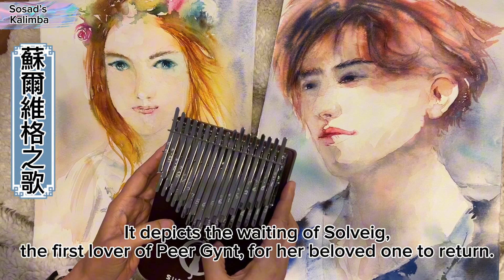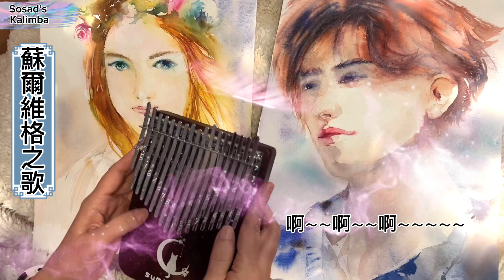Solveig’s Song - Grieg, Peer Gynt | 蘇爾維格之歌 -葛利格. 皮爾金| Kalimba Cover with Tabs Download |卡林巴 | 譜下載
蘇爾維格之歌 Solveig's Song

蘇爾維格之歌 Solveig's Song，出自挪威作曲家葛利格 Edvard Grieg 為作家Henrik Ibsen 易卜生所作詩劇《皮爾金》（Peer Gynt）所寫的兩組交響樂曲——《皮爾金組曲》中的第二組曲，作品集55。此作品描畫了皮爾金初戀情人蘇爾維格的真情等待著至愛皮爾金時所唱的歌曲。

"Solveig's Song" is from the Norwegian composer Edvard Grieg's two sets of symphonic poems written for the poetic play "Peer Gynt" by Henrik Ibsen. It is part of the second suite of the "Peer Gynt Suite," Op. 55. This piece depicts the heartfelt waiting of Solveig, the first love of Peer Gynt, for her beloved Peer Gynt to return, as portrayed in the play."

歌詞如下:
冬天早過去,
春天不再回來,
春天不再回來.
夏天也將消逝,
一年年地等待,
一年年地等待;
我始終深信,
你一定能回來,
你一定能回來.
我曾經答應你,
我要忠誠等待你,
等待著你回來.
啊--啊啊啊啊啊啊.

任你在哪裡,
願上帝保佑你.
願上帝保佑你.
當你在祈禱，
願上帝祝福你，
願上帝祝福你。
我要永遠忠誠地等你回來,
等待著你回來.
你若已升天堂,
就在天上相見,
就在天上相見!
啊--啊啊啊啊啊啊.

 Lyrics:
Winter has passed,
Spring will not return,
Summer will also fade away,
Year after year of waiting,
I always firmly believe,
That you will surely come back,
I once promised you,
To faithfully wait for you,
Waiting for you to return.

When you are praying,
I will wait for you faithfully forever,
Waiting for you to come back.
If you have ascended to heaven,
We'll meet in heaven,